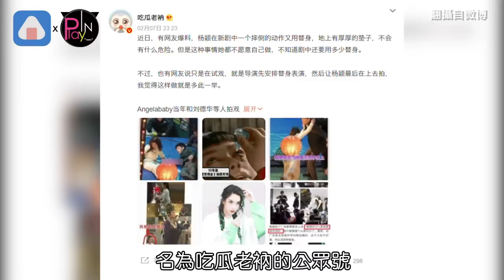才剛離婚baby被挖黑歷史 連天王都嚇傻網友看不下去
Angelababy跟黃曉明6年婚姻以離婚收場
兩人似乎都沒有因為離婚影響
很快就開始上工賺錢
日前有網友在微博爆料
baby拍戲很多時候都是用替身根本毫無演技